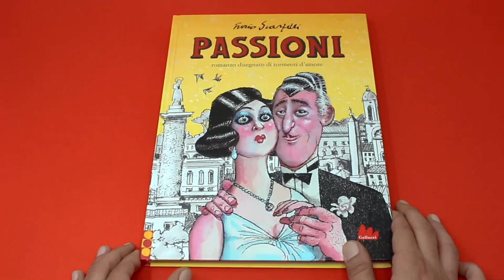"Passioni" di Furio Scarpelli - Gallucci Editore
Le vicende d’amore e d’arme di Lolli, Rinaldo e Mario nell’Italia del fascismo. Passioni è un romanzo per immagini maturato negli anni dal maestro del film-commedia. Una prova di virtuosismo che Furio Scarpelli, con spietata auto-ironia e coerentemente allo stile delle sue sceneggiature, definiva “manuale di recitazione eccessiva in forma di fumetto romantico”.